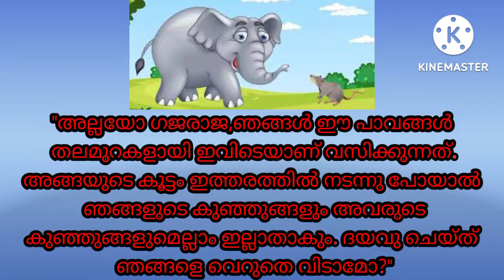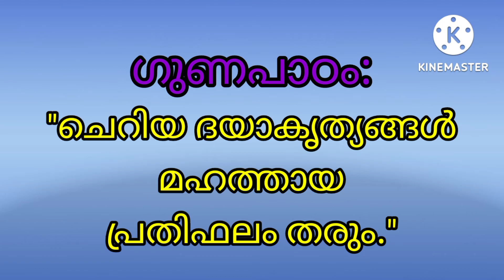സഹായ മനസ്കരായ ചുണ്ടെലികളും story telling